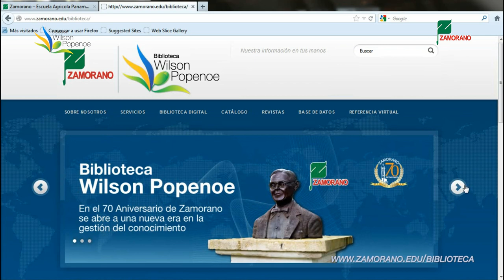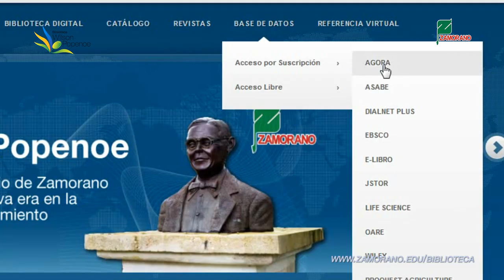Biblioteca Wilson Popenoe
Somos la unidad de información especializada de la Escuela Agrícola Panamericana Zamorano. Actualmente se nos reconoce como una de las bibliotecas en ciencias agrícolas más completas de  América Latina y biblioteca depositaria de la FAO en Honduras.

Nuestra colección está conformada por 22721 volúmenes de material bibliográfico, 381 títulos de Revistas especializadas, 9154 folletos, acceso a 12 bases de datos por suscripción dentro del campus universitario y 5 bases de datos gratuitas, actualmente se encuentra en  proceso de construcción nuestra biblioteca digital con 3216 tesis a texto completo, la colección de mapas, los anuarios de cada promoción e informes anuales de la Escuela, así mismo el montaje de la totalidad de la colección de la revista Ceiba en un repositorio especializado para tal fin.